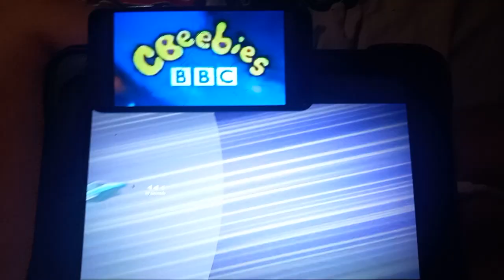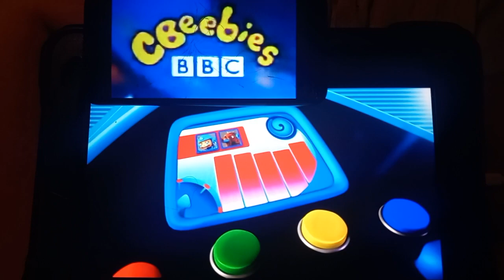kerwhizz city speedway 2010